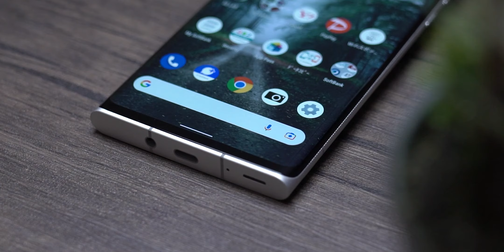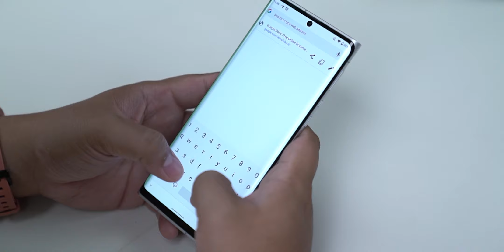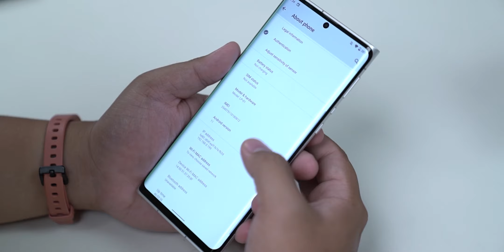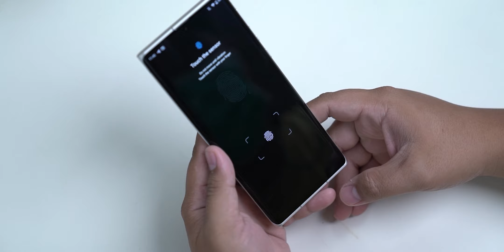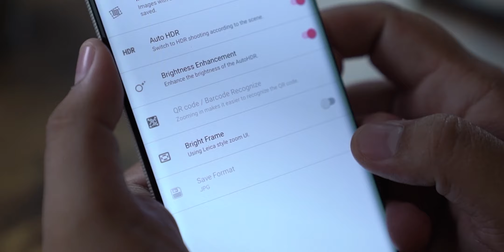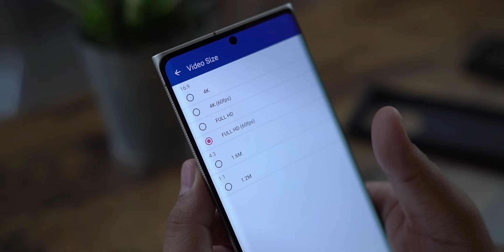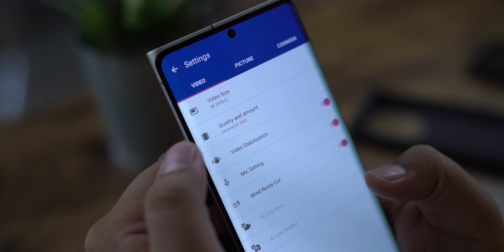NYARIS 40 JUTA | 7 fakta Leica Leitz Phone 1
Mari kita sambut smartphone perdana Leica seharga hampir 40 juta: Leitz Phone 1.

Yang mau beli hape-hape keren yang gak resmi di sini tapi IMEI aman bayar pajak